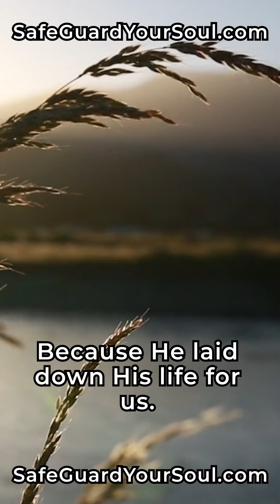Talk is Cheap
All Todd’s books on Amazon